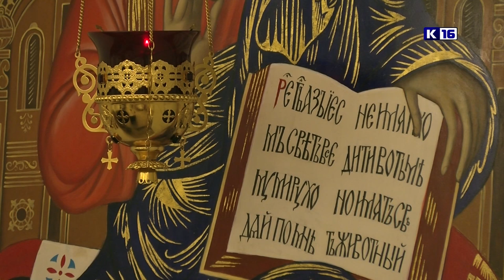Саров покажут на канале "Спас"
Заинтересовать зрителей и побудить их к путешествию по родной стране, чтобы своими глазами увидеть памятники исторического и религиозного наследия России. Это основная цель проекта «Святыни России» на телеканале "Спас", ведущими которого стали Антон и Виктория Макарские. Одна из серий программы посвящена Нижегородской области. Часть её снимали и в нашем городе.